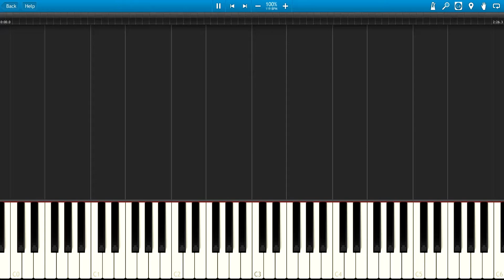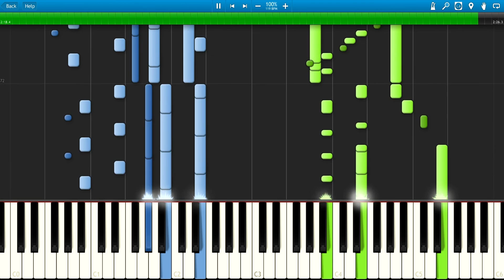NiGHTS into Dreams - Soft Museum (Piano)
Composers: Naofumi Hataya, Tomoko Sasaki and Fumie Kumatani
Arranger: Gori Fater